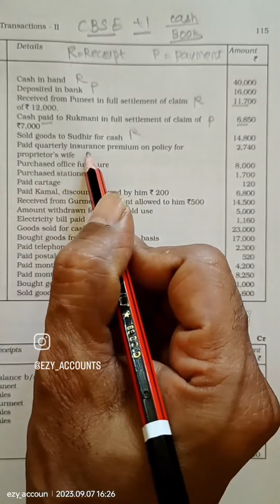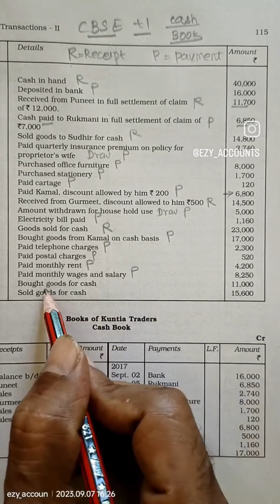Cash book. Page 115. Illustration 1 CBSE +1